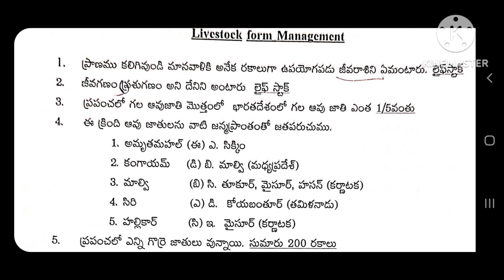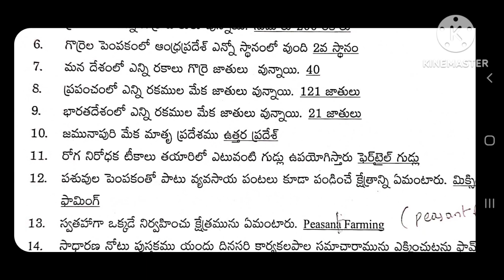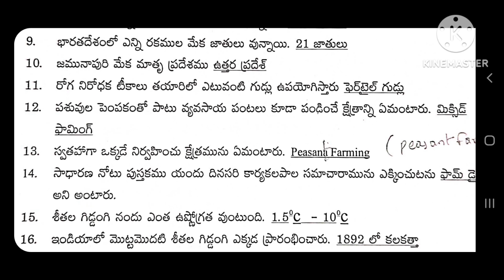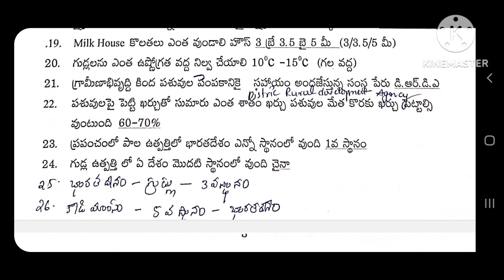AHA 2023 BITS //వెటర్నరీ అసిస్టెంట్ ముఖ్య ప్రశ్నలు // పశుసంవర్ధక సహాయ// లైవ్ స్టాక్ ఫామ్ మేనేజ్మెంట్